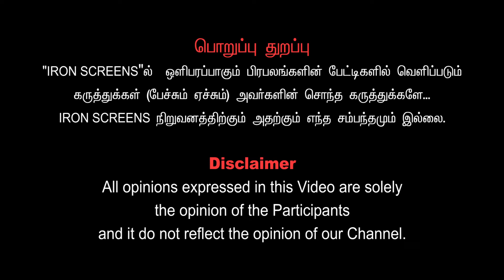கார்த்திக்கா? சிவகார்த்திக்கா? | வெற்றி இவருக்கே...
IRON SCREENS - உண்மை பேச்சு உயிர் மூச்சு